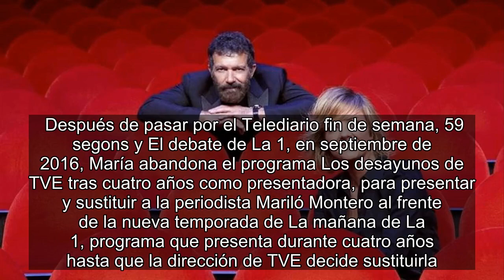✅ María Casado explica su 'fichaje' por Antonio Banderas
✍   María Casado se ha convertido en la protagonista del momento. La periodista catalana ha dicho adiós años su etapa en Televisión Española después de 14 años y ha fichado por la nueva productora audiovisual de Antonio Banderas. Un proyecto de lo más especial que le llegó tras su amarga marcha de Las mañanas de La 1, hace uno días.    En una entrevista con la Cadena Ser, la presentadora ha explicado cómo recibió la llamada de Banderas: "Cuando surge la noticia, él me llama. Lo primero que me pregunta es cómo estoy, luego qué había pasado y lo tercero que me dce es: 'Dame cinco minutos y te vuelvo a llamar, que creo que tengo una cosa para ti'".   Fue entonces cuando el actor malagueño le ofreció ponerse a cargo de esta nueva productora que nace bajo el amparo de su proyecto en el Teatro Soho de Málaga: "En cuanto me lo contó no tuve duda. Al final tenía la sensación de que iba a estar donde me querían, que es aquí en Málaga". Una oferta que le llegó en el momento perfecto y que ha culmi ...